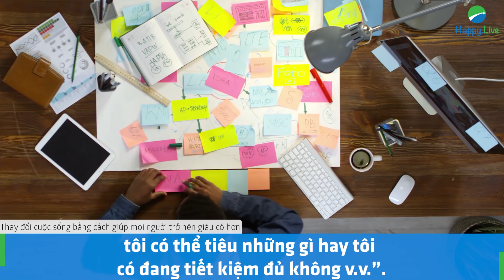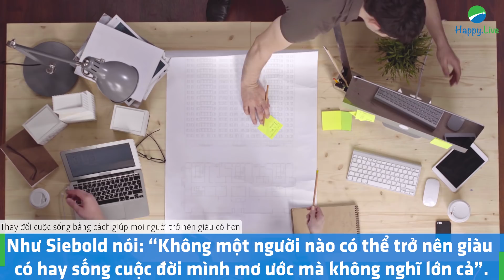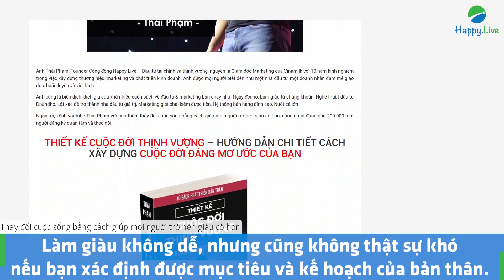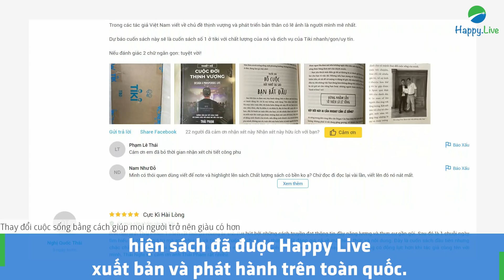9 BÍ QUYẾT giúp bạn sớm trở thành TRIỆU PHÚ ĐÔ LA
9 BÍ QUYẾT giúp bạn sớm trở thành TRIỆU PHÚ ĐÔ LA

Từng có người ví von rằng: Nhà vô địch, tư duy như một nhà vô địch, trước khi trở thành một nhà vô địch. Hoặc người giàu, tư duy như người giàu, trước khi họ thực sự trở nên giàu có.

Bạn có nghĩ rằng một ngày nào đó câu nói này cũng sẽ “ứng nghiệm” với mình? Chẳng hạn như việc muốn trở thành một triệu phú đô la chẳng hạn, bạn có thể học cách mà triệu phú vẫn nghĩ, làm việc mà triệu phú vẫn đang làm và sở hữu thói quen mà họ đang sở hữu.

👉Tìm hiểu thông tin và đọc thử THIẾT KẾ CUỘC ĐỜI THỊNH VƯỢNG tại